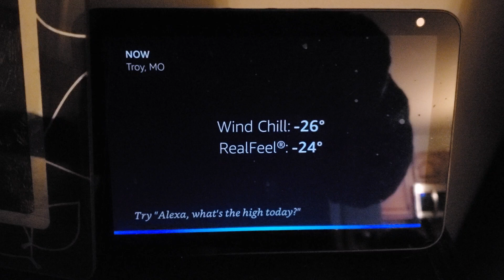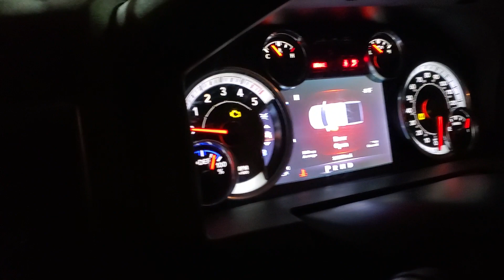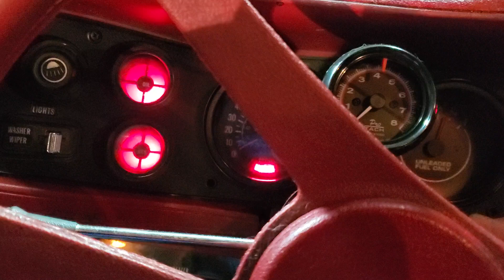COLD START - 26°F almost a failure and a win.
one of the coldest days in several years, the coldest in Missouri this year. 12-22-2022.